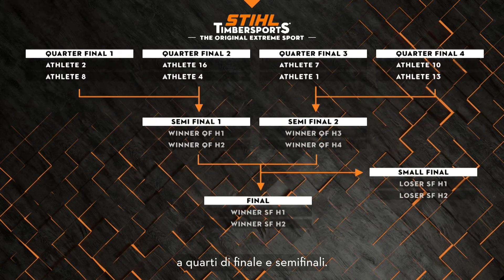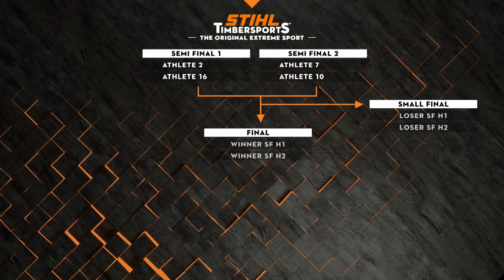STIHL Timbersports: Trophy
Come funziona lo STIHL Timbersports Trophy?

Nel formato Trophy gli atleti devono completare quattro discipline di seguito in questo ordine: Stack Saw, Underhand Chop, Single Buck, Standig Block Chop.

La velocità è tutto, gli atleti continuano a sfidarsi ad eliminazione diretta per i quarti di finale e le semifinali. Chi perde alle semifinali avrà la possibilità di lottare per il podio nella finalina. Dopodiché, i vincitori delle semifinali si sfidano un'ultima volta per aggiudicarsi il titolo nella finale.

Per essere sempre aggiornato sul mondo STIHL Timbersports segui il profilo ufficiale italiano su: